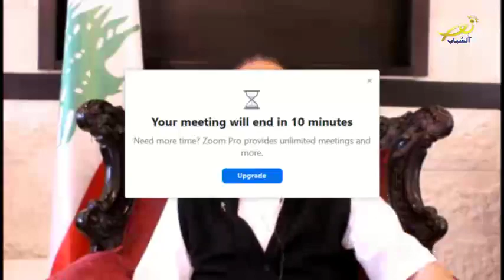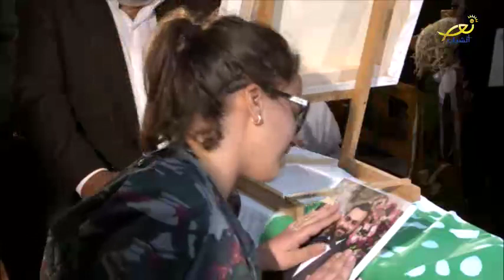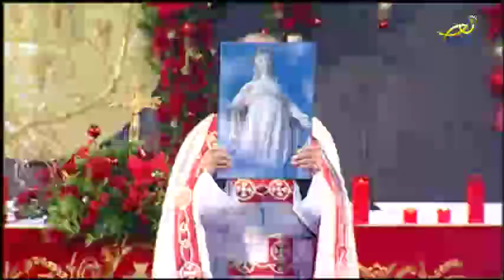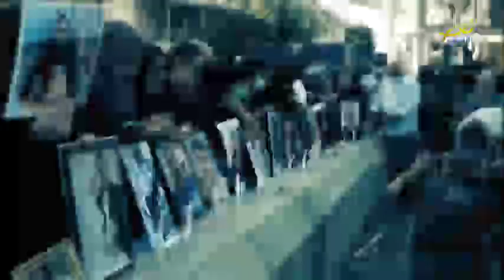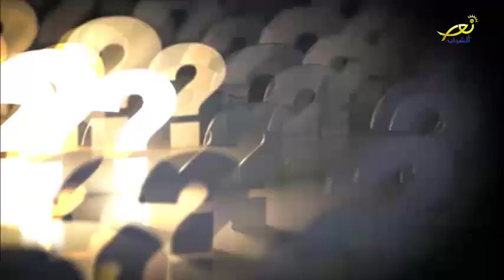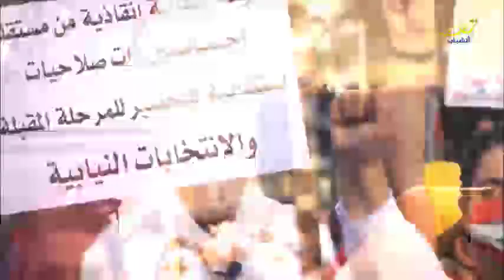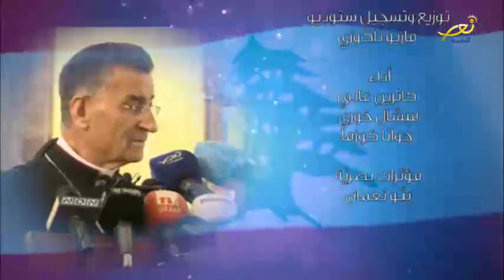شبابيك 04 08 2022